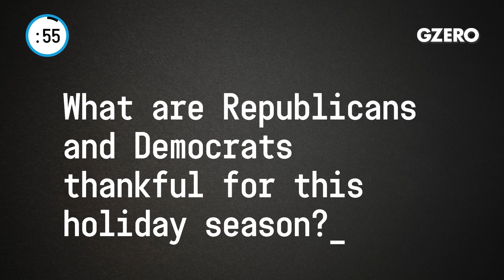US Dems & GOP Can Be Thankful | Thanksgiving 2022 | US Politics In :60 | GZERO Media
Everyone can be thankful the US midterm results were a good day for American democracy.

Jon Lieber, head of Eurasia Group's coverage of political and policy developments in Washington, DC shares his perspective on US politics in a Thanksgiving edition:

What are Republicans and Democrats thankful for this holiday season?

Democrats are thankful for three Republicans named Mehmet Oz, Don Bolduc, and Blake Masters, who lost three winnable Senate seats in Arizona, New Hampshire, and Pennsylvania, allowing Democrats to keep their majority. Democrats keep the majority; it means they can continue to confirm judges and confirm any executive branch nominees that President Biden puts forward should there be any openings. These were clearly winnable seats for the Republicans in this cycle that should have strongly favored them, but we saw Trump-aligned nominees like these three give up winnable seats.

Republicans are thankful that there are alternatives emerging to President Donald Trump in the Republican primary in 2024. President Trump has declared his intention to run. However, three Republican governors, Brian Kemp, Ron DeSantis, and Greg Abbott, had very strong showings in their reelection cycles this year, and that's going to embolden challengers to Trump in the primary, and this could be a very competitive primary, giving them some alternatives to Trump, given that there's a growing number of Republicans who think he can't win a general election. Now, of course, the challenge will be, can these guys win if Trump decides that he's not going to support them should he lose the primary? But that's a question for another day.

Now, Republicans and Democrats are thankful that they're not going to be spending their holiday seasons relitigating false claims of election fraud the way they did in 2020. President Trump in 2020 claimed that the election was rigged and stolen from him. He refused to concede, and that really dominated the news cycle from Thanksgiving all the way through the January six riots, which were a terrible day for most lawmakers that were present. That's not going to happen this cycle. No one's really questioning the results of these elections. There were some questions about some voting machines malfunctioning in Arizona, but for the most part, this is a pretty clean election, and everyone understands that the legitimate ballots that were cast led to a legitimate outcome, a good day for American democracy. It's something that we should all be thankful for.